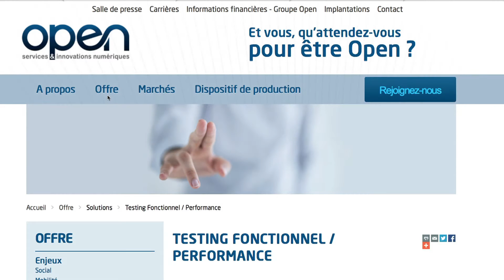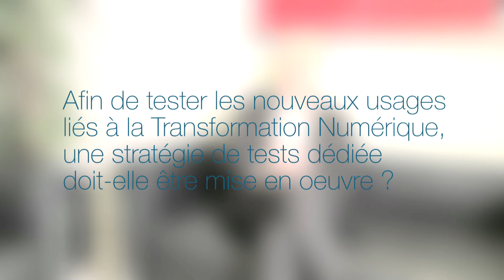Open, Acteur de référence dans le Test d’applications omni-canales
« Le test est crucial, c’est un impératif de succès… »

• 4 Questions à Frédéric SEBAG, co-Président d’Open & Manuel PENNEQUIN, Responsable Solution Testing, Open. Le Test SMACS s’inscrit comme un impératif de succès pour la Transformation Numérique des entreprises. Les modèles d’organisation des tests et de rentabilité appliqués autrefois sont définitivement obsolètes et nécessitent de nouveaux outils, méthodes et pratiques. En tant qu’acteur de référence de la Mobilité et du Test, Open se positionne au cœur même de ces enjeux.